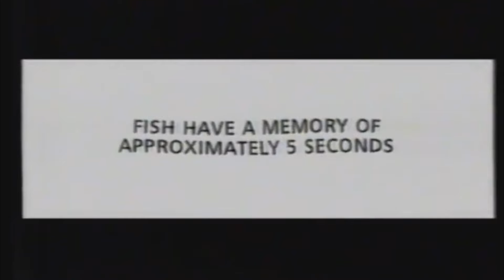Sega Bass Fishing on the Dreamcast Is a Chill Time